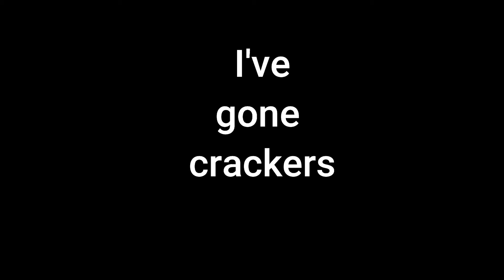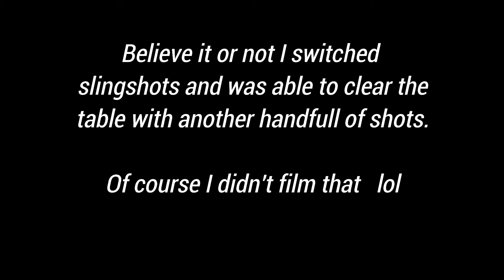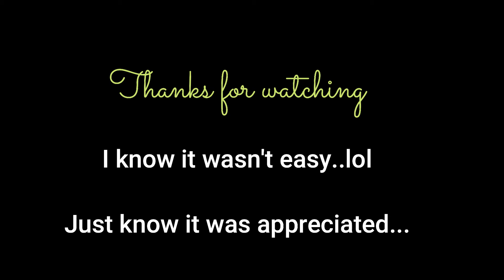Gone crackers !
Just a Hodge podge of  things from a day at camp fooling around.